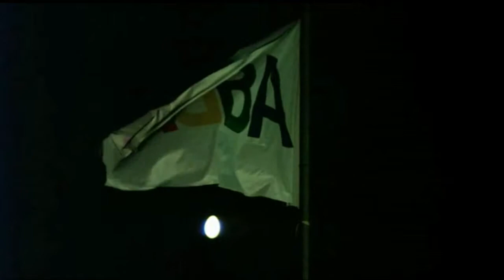ABBA The Movie Часть 6HD